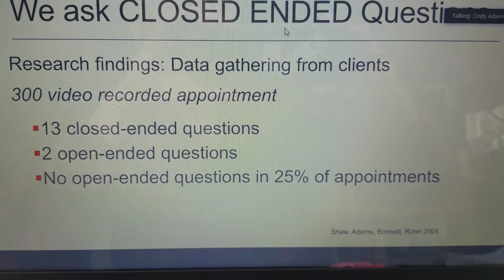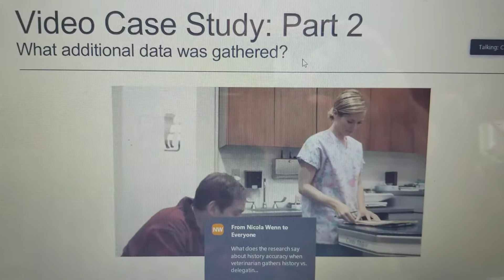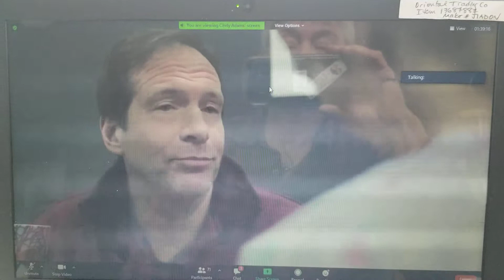INTAKE of sick dog Best